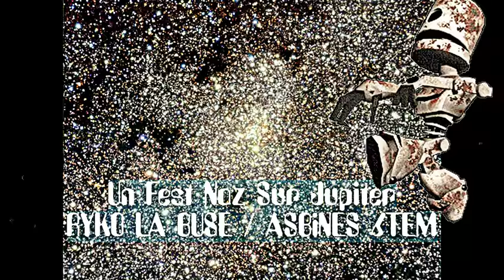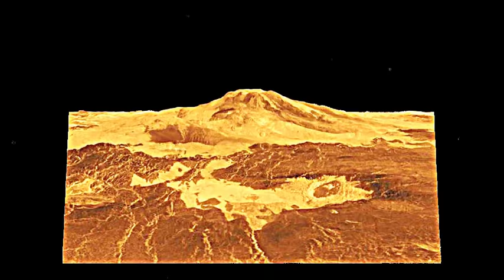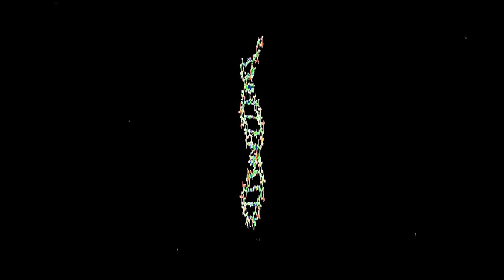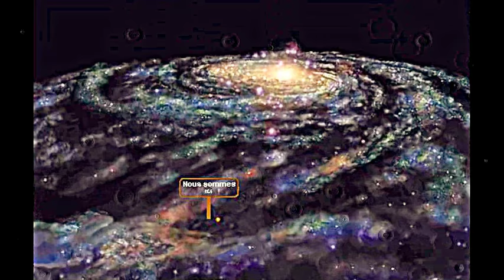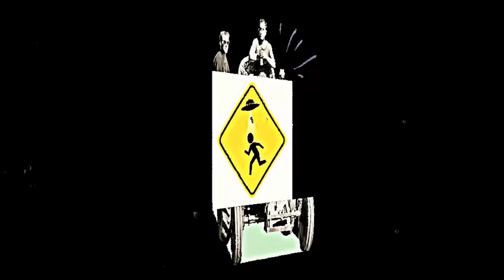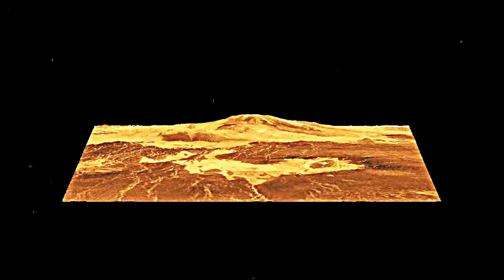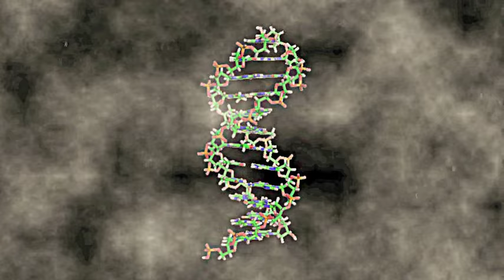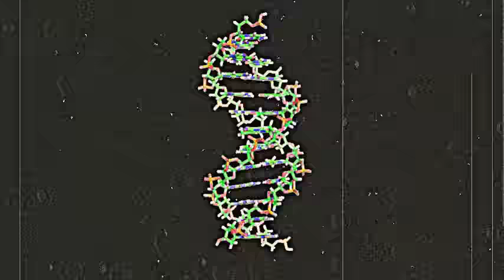Un Fest Noz Sur Jupiter - Ryko La Buse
Mix vidéo Deep Acid Techno